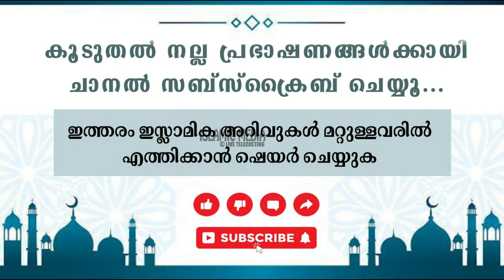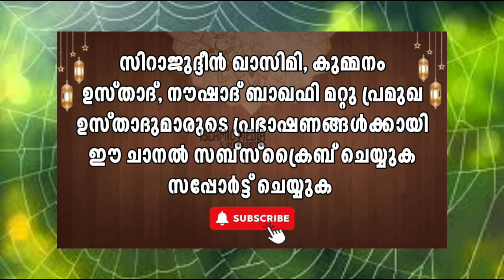ഏതൊരു മനുഷ്യനെയും നന്നാക്കിയെടുക്കുന്ന പ്രവാചക ചരിത്രം | നന്നാവാൻ ഈ ഒറ്റൊരു വഅള് മതി 👌